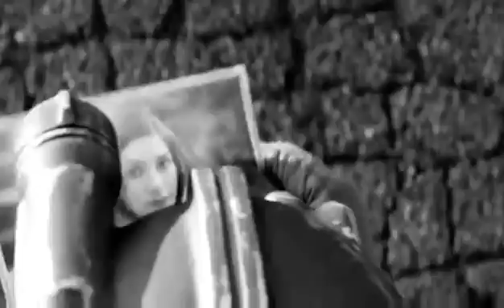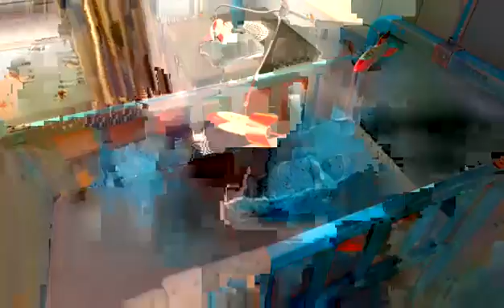White Dynamite plays FALLOUT 4 (Part 1)